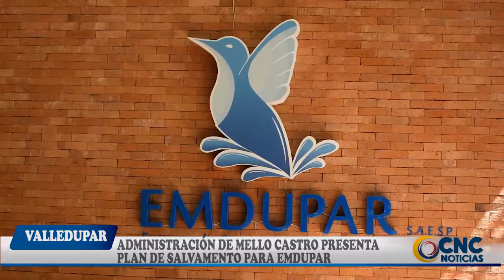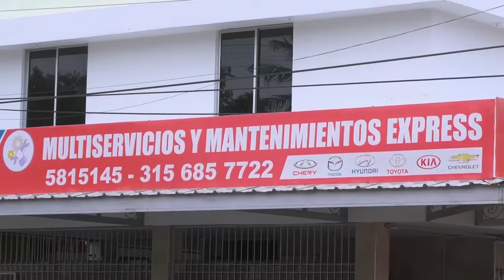ADMINISTRACIÓN DE MELLO CASTRO PRESENTA PLAN DE SALVAMENTO PARA EMDUPAR